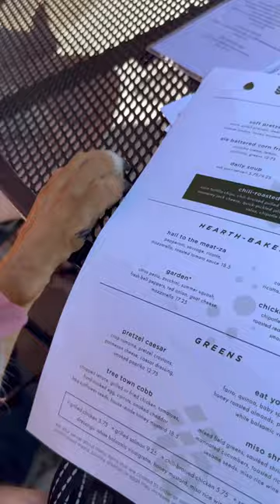Grab a dish for your dog at Grizzly Peak in Ann Arbor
Seated outside with your four legged friend in downtown Ann Arbor treat them to two options of canine friendly dishes while you enjoy your own bite.